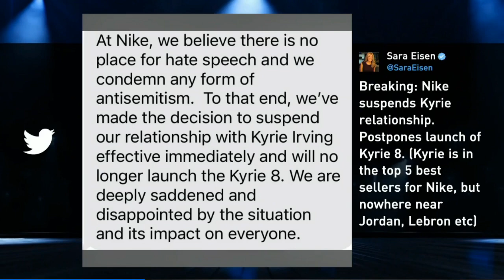[BREAKING NEWS] Nike suspends relationship with Kyrie Irving over antisemitic | NBA GameTime